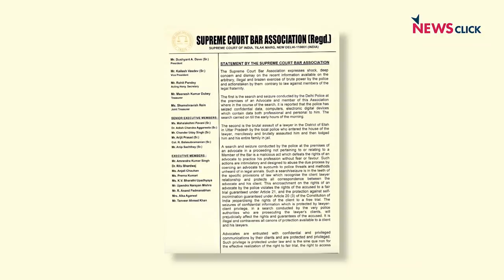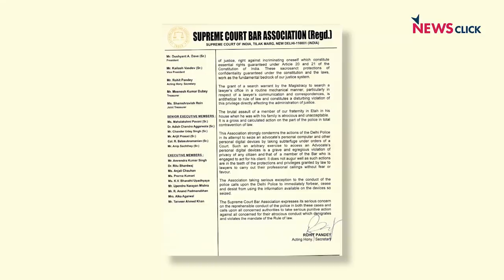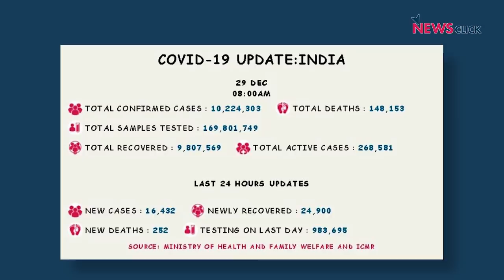वकील प्राचा के घर पर हुई छापेमारी की निंदा, कोरोना अपडेट और अन्य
आज के डेली राउंड-अप में शुरुआत करेंगे दिल्ली दंगों से जुड़े केस से जहां सुप्रीम कोर्ट बार एसोसिएशन (SCBA)" और "बार एसोसिएशन ऑफ इंडिया (BAI)" ने वकील महमूद प्राचा के घर पर हुई पुलिस छापेमारी की निंदा की है। फिर नज़र डालेंगे न्यूज़क्लिक के एक एक्सक्लूसिव इंटरव्यू पर जिसमे यशवंत सिन्हा का कहना है कि कृषि क़ानूनों के ख़िलाफ़ किसानों का आंदोलन नरेंद्र मोदी सरकार के लिए सबसे बड़ी चुनौती है और उन्हें यह क़ानून वापस लेने होंगे।अंत में कोरोना महामारी के बीच बॉलीवुड के उद्योग पर भी एक नज़र।